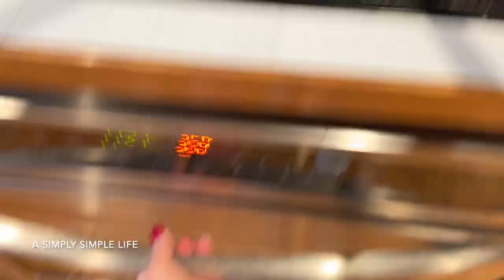Snow Days Till Christmas Morning | a Simply Simple Life